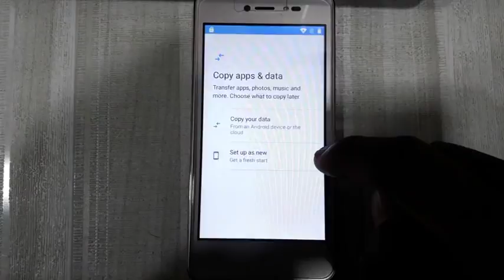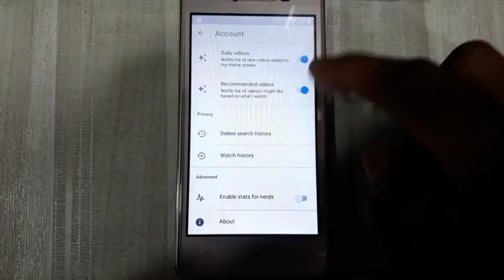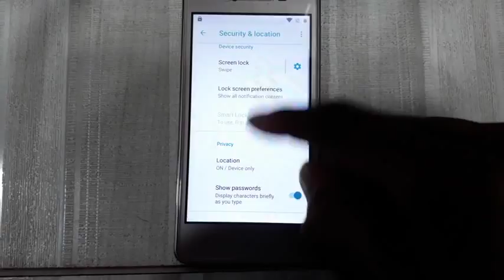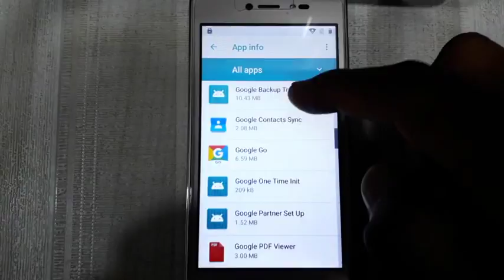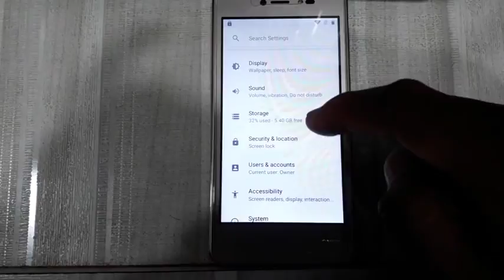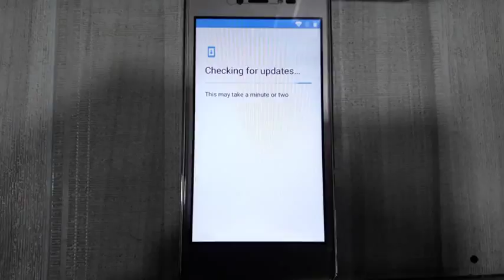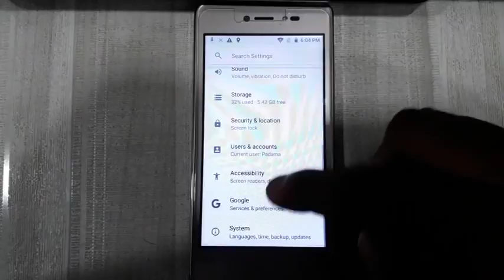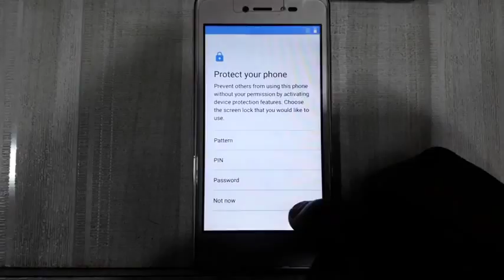Lava Z50 Google Bypass Remove Oreo 8